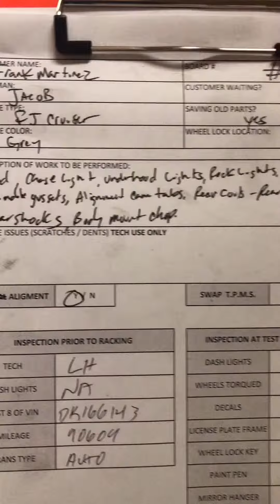Sneak Peak at Trucky's Progress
I will preface this with I didn't intend to upload this to youtube, so it's not horizontal. But decided I probably should since folks enjoyed it on IGTV. SO here we go, heading over to Rebel Offroad to get a sneak peek at how Trucky is coming along before Overland Expo West.